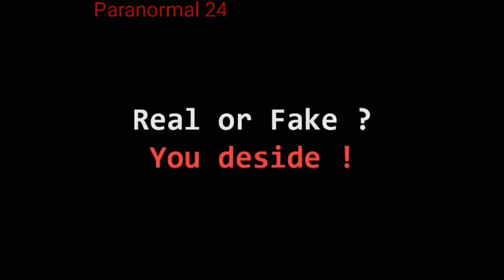ghost caught in pharmacy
Real ghost caught on egyptian pharmacy security
cam at 3:00am, Warning! very scary content!.
It's up to you to decide if this footage is real or fake.
Share your thoughts and comments below.